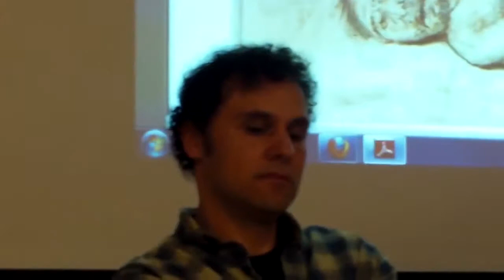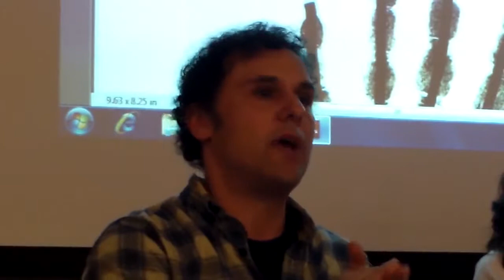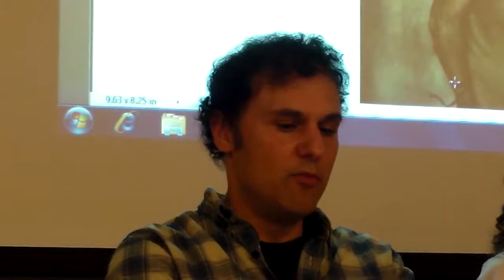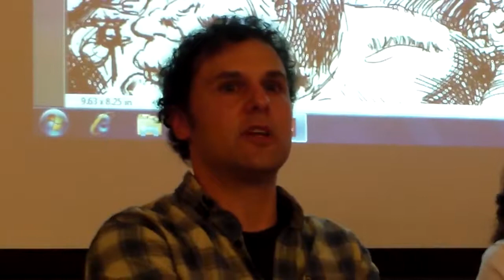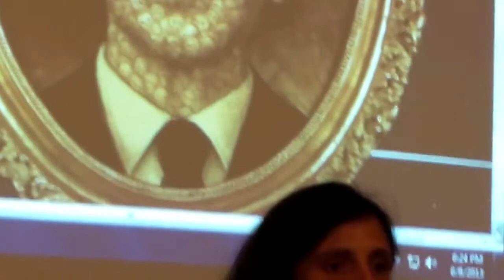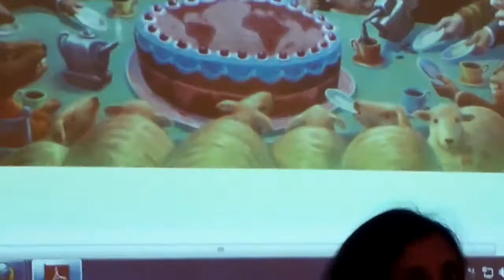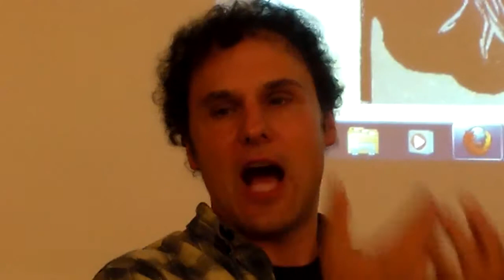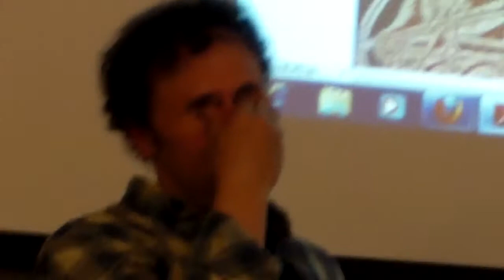Protest Guantanamo Bay Left Forum Panel